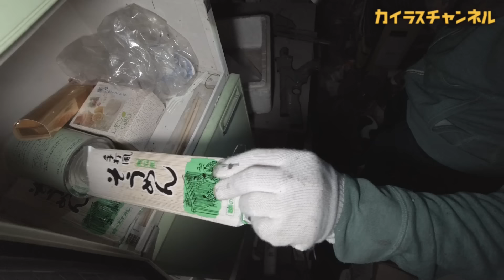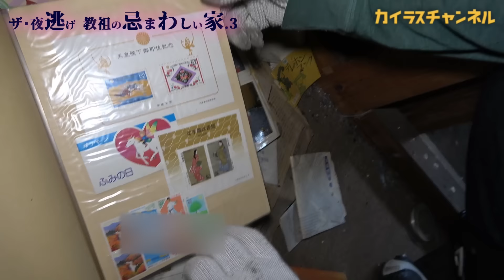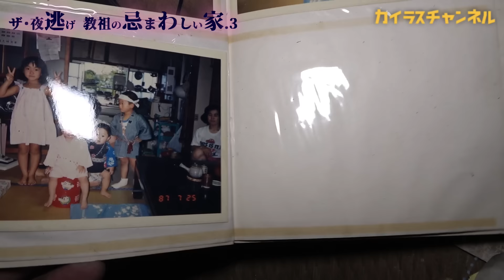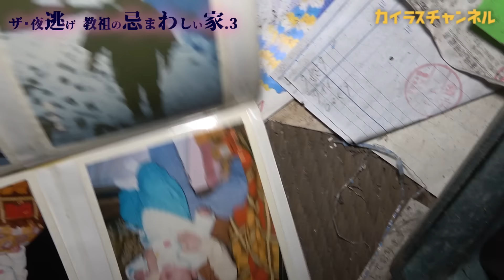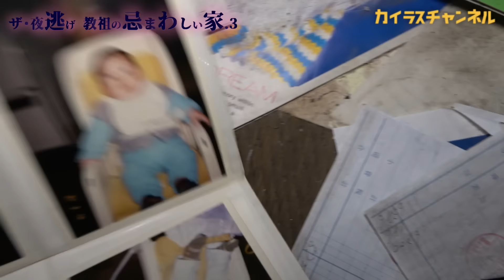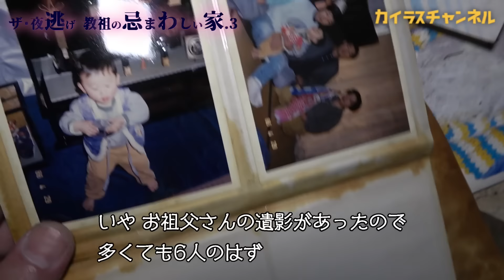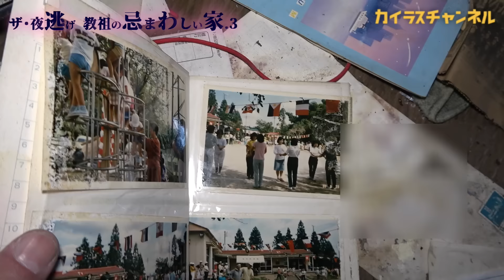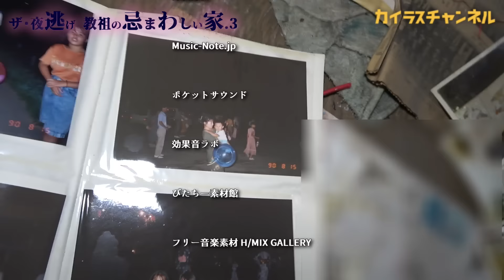昭和で時が止まった廃墟の二階。教祖は妻だった？庭の黄金像の秘密と夜逃げ一家の真実。置かれていった写真が全てを物語っていたのだという･･･。『ザ･夜逃げ 狂った教祖の忌まわしい家』3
茨城県のとある森の中。変わり果てた二階の一室。そこには、夜逃げ時に置いていかれた、家族の全てを写した思い出の写真で溢れかえっていた。もう、どうにも手の震えが止まらない･･･。

『ザ･夜逃げ 狂った教祖の忌まわしい家』3
今回

案内人　廃訪人けんのすけ

使用機材等
Nikon D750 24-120VR レンズキット

ソニー ビデオカメラ【今回使用】
FDR-AX60

ソニー Cyber-shot RX100 III DSC-RX100M3

DJI POCKET 2 Creator コンボ【今回使用】

FIMI PALM 3軸ジンバルカメラ

Amazonベーシック カメラリュック 一眼レフ用 12.1L【今回使用】

Ulanzi 49LEDビデオライト【今回使用】

HAKUBA レンズペン3 KMC-LP12B【今回使用】

作業用ベスト 背面メッシュ【今回使用】

ブーツ[ミドリ安全] V2133N VP【今回使用】

【タクティカル グローブ】

(STABILIST) ナイロンベルト【今回使用】

PC電源 オウルテック RA2-750【今回使用】

バートル カーゴパンツ (秋冬用) 5502 3

バートル カーゴパンツ (秋冬用) 1502 85【今回使用】
ブラウン

GENTOS LED 懐中電灯 ‎MG-743D【今回使用】